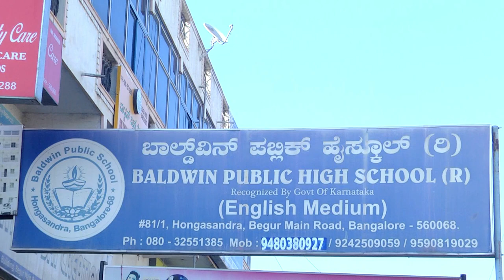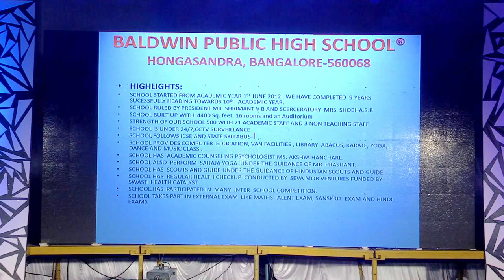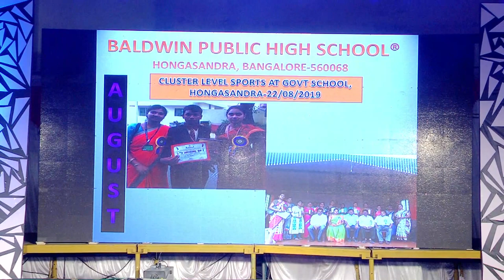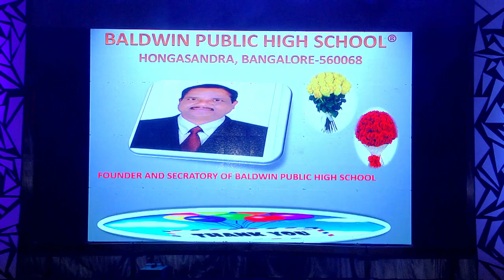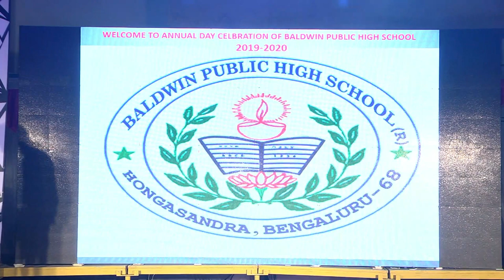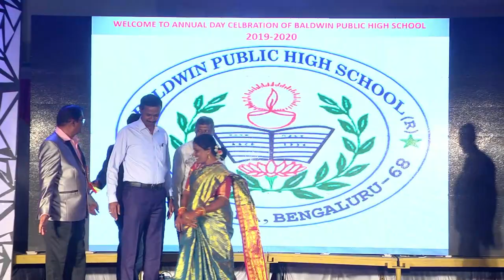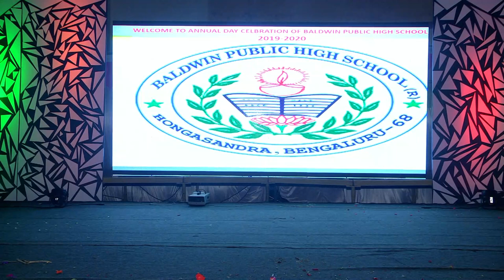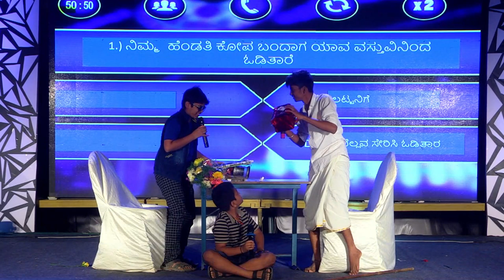BALDWIN PUBLIC HIGH SCHOOL ANNUAL DAY EVENT - 2019 - 2020